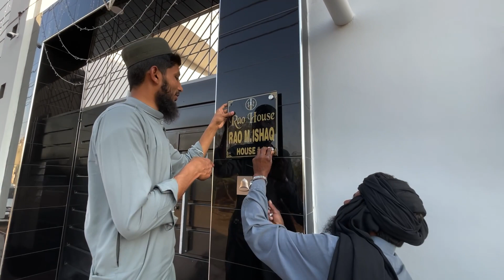Bhai ki Shaadi - Part 2 - Wedding Lightings